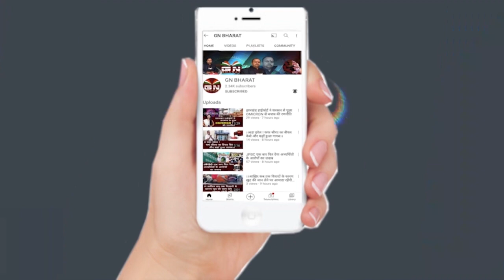JSSC EXAM पर लटका तलवार... | Niyojan Niti | 60/40 हटेगा तब Exam होगा